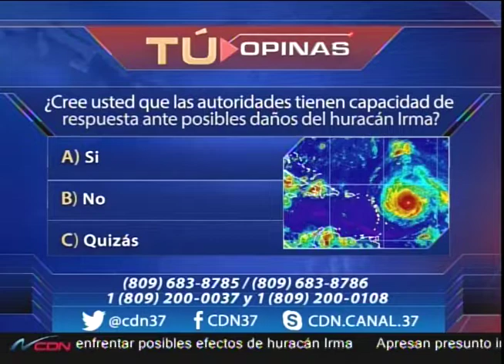¿Las autoridades tienen capacidad de respuesta ante posibles daños del huracán Irma? 2